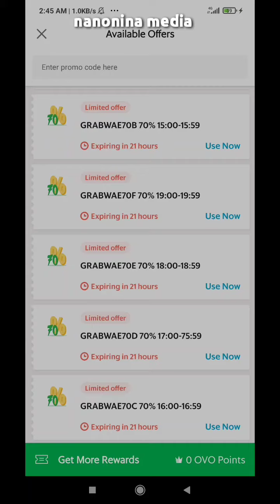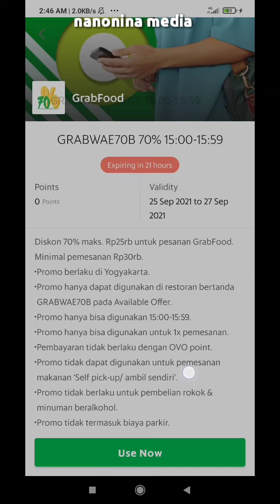Promo Grabfood Diskon 70% Maksimal 25rb